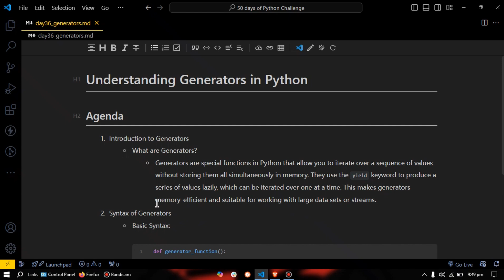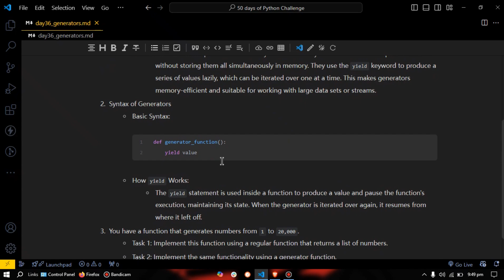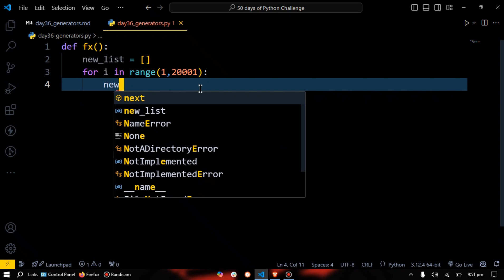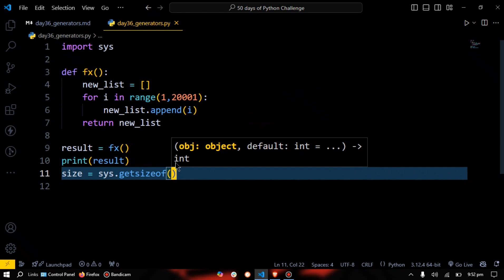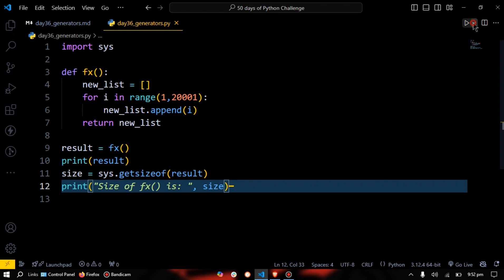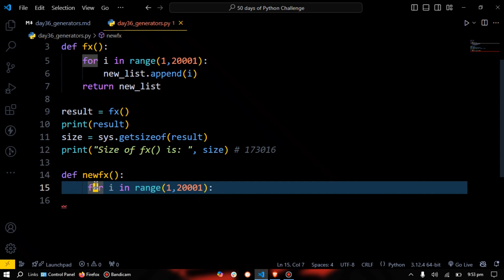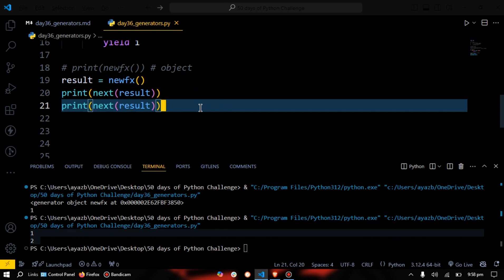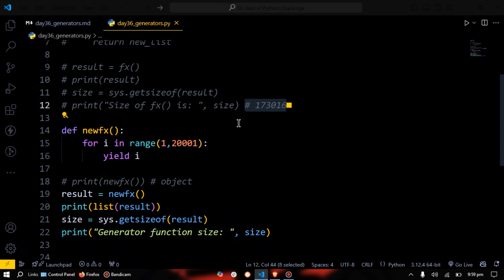Day 36/50 - Mastering Generators in python | Python Full Course for Beginners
Hey everyone! We're on Day 36 of our 50 Days of Python Challenge! Today, we're chatting about Generators in Python. Get ready to learn how they can jazz up your code!

🎯 About Study with Ayaz 🎯
Hello everyone, my name is Ayaz Khan. I am a 22-year-old student pursuing a Bachelor of Science degree in Information Technology from the Islamia University of Bahawalpur. I initiated this channel amidst the Covid-19 pandemic as a means of making a meaningful contribution. Through this platform, I aim to share knowledge, provide programming and computer tips, address industry-related questions, and create entertaining videos depicting the life of a developer.

Additionally, this channel endeavors to showcase incredible PC and Android tips. I kindly request you to leave a comment suggesting the type of videos and tutorials you would like to see on my channel in the future. Furthermore, I encourage you to show your appreciation for the existing content by giving it a thumbs up..

🔴 [IMPORTANT ANNOUNCEMENT] 🔴
[Complete Django course soon]

# [Hashtags] #

Thanks again for watching, and we look forward to seeing you in the next video!

Have a sweet day Future programmers